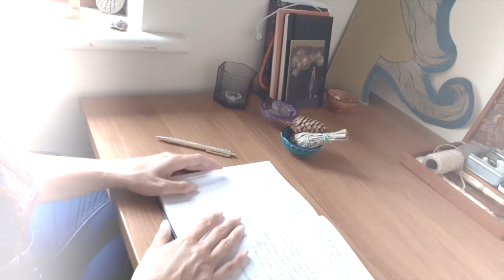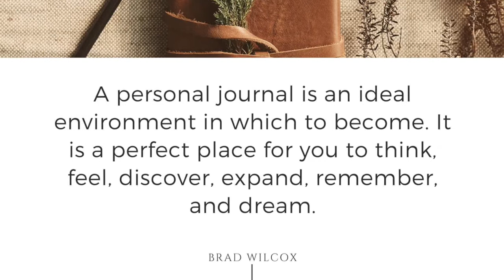Journaling in Spanish (+ 10 prompts to practise SER and ESTAR)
Here you have 10 journaling prompts in Spanish to practise "ser" and "estar" for the different levels. It includes brief explanations about why using either "ser" or "estar" and how to use them properly with each prompt. And I give you guidance about how to make the most of journaling to improve your Spanish.